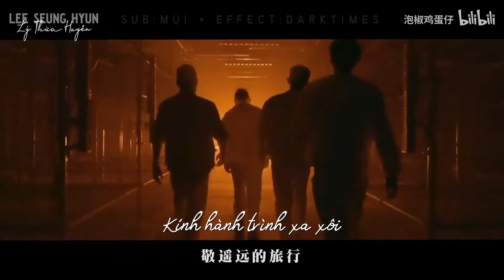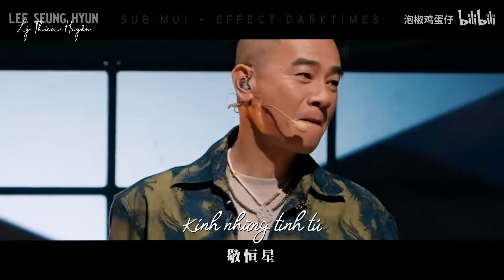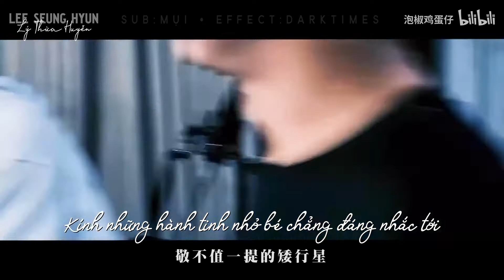【VIETSUB | FMV】Khúc Kính Rượu - Anh Trai Vượt Mọi Chông Gai 2021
Bài hát/Song: Khúc Kính Rượu | 敬酒曲
Ca sĩ/Singer: 31 ca ca trong chương trình Anh Trai Vượt Mọi Chông Gai 2021 | 披荆斩棘的哥哥 Call Me By Fire
©️泡椒鸡蛋仔 - Sub: Mụi - Effect: DarkTimes